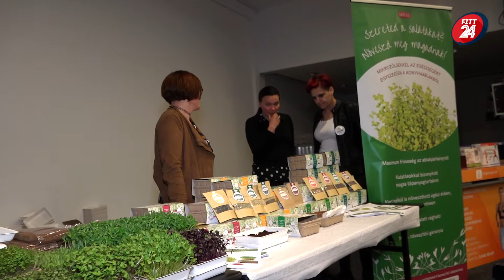Csak A Mentes - Herczeg TG Andrea - Köves Zoltán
Csak A Mentes rendezvényen jártunk.